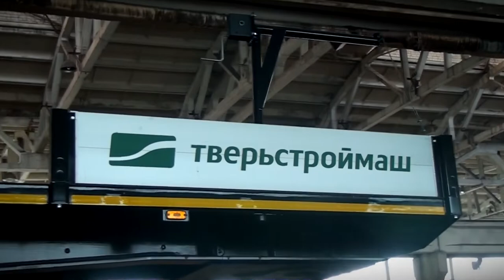Запускают производство машин собственной разработки для нефтегазовой промышленности